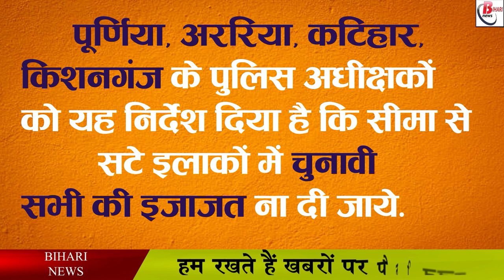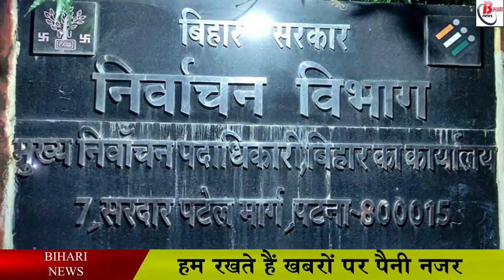सावधान! इन इलाकों में आप नहीं कर पाएंगे जनसभा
Notification of Panchayat elections has been issued in Bihar, after which the election is going to start from September 24, after which preparations have intensified in Bihar regarding Panchayat elections. Which is related to the public meeting, if the State Election Commission is to be believed, then a public meeting will be organized across Bihar for the Panchayat elections, but there are some areas where it will be banned. According to the commission, these are the areas which are around Seemanchal.